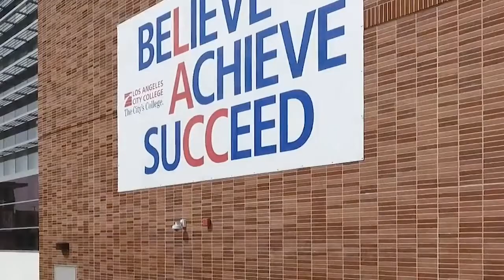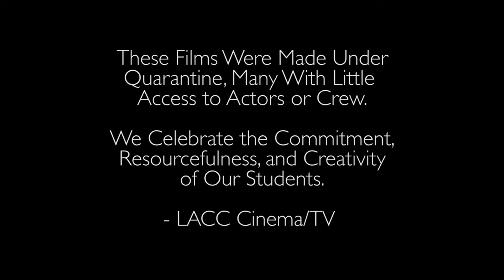LACC Film & Television Program